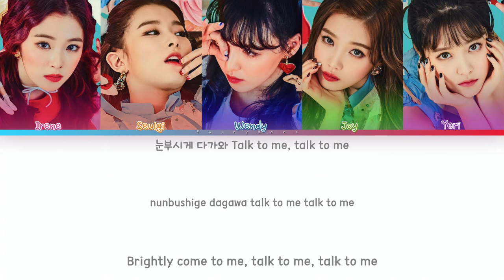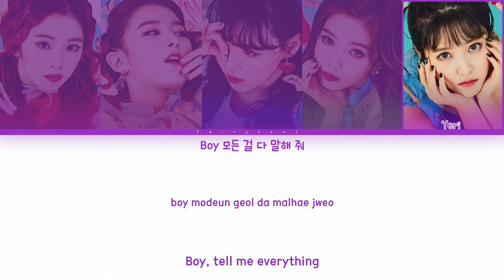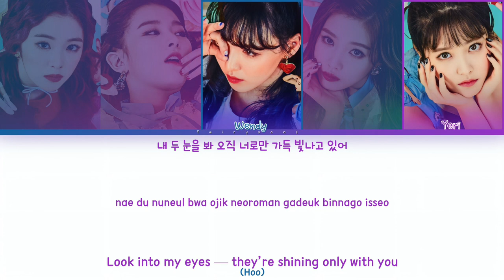Red Velvet (레드벨벳) Talk To Me Color Coded Lyrics (Han/Rom/Eng)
｡:°ஐ RED VELVET !

Song ♡ Talk To Me
Artist ♡ Red Velvet
Album ♡ ROOKIE
Track No. ♡ 04
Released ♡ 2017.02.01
Favorite Track ♡ Rookie, Little Little

Bias ♡ Joy, Yeri